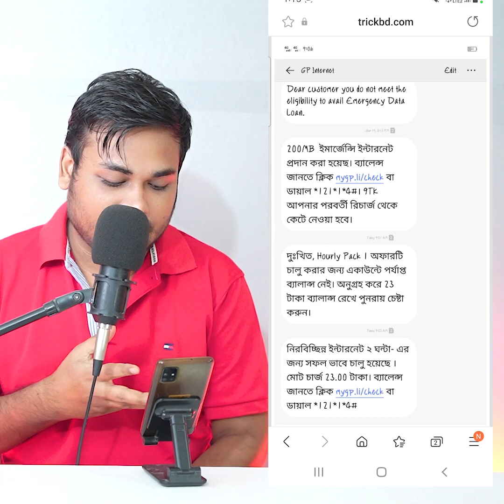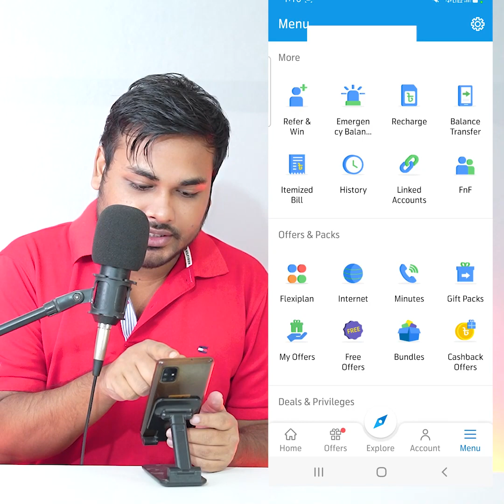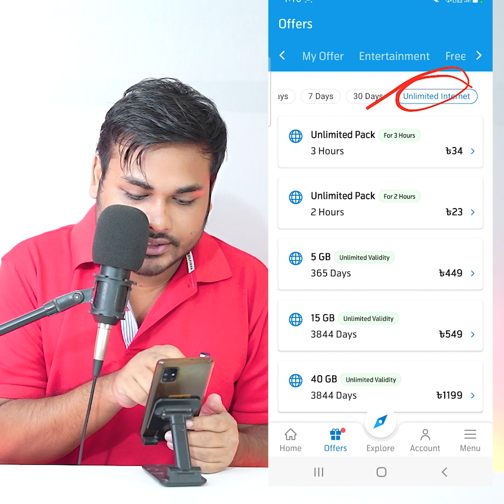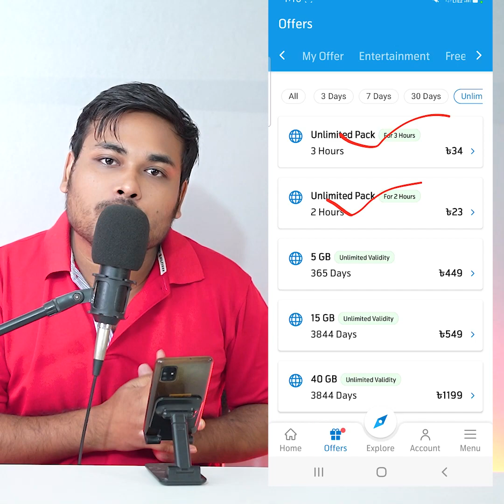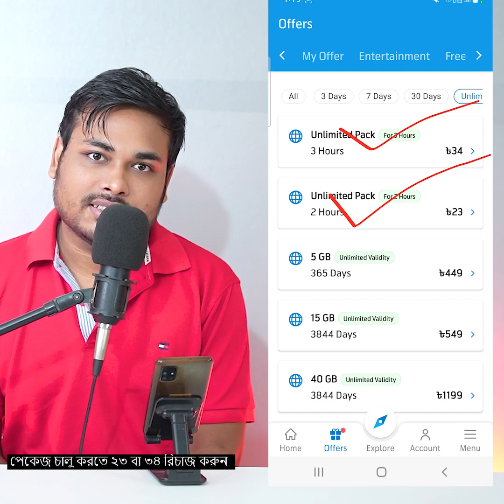অবশেষে চালু হলো আনলিমিটেড ইন্টারনেট